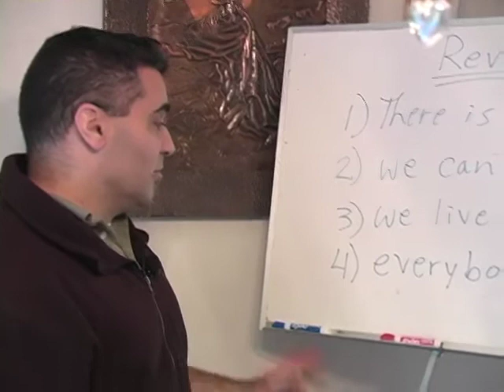Skepticism: Part 5 of 5 - "Review"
This is the last of the Skepticism series. It is a short review.